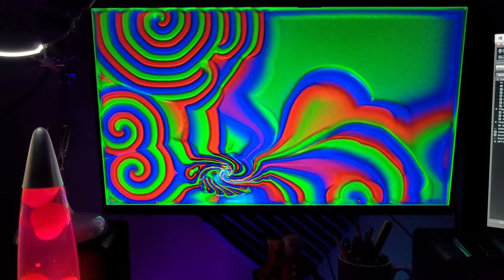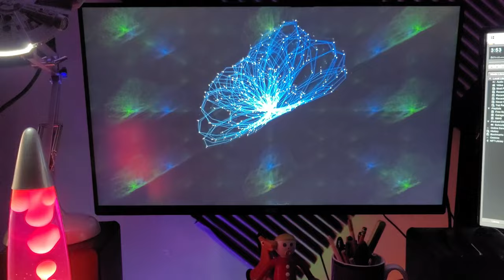Mysterious Ways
Free Mysteries 2023 version of Mysterious Ways - Paul David Hewson / Adam Clayton / Larry Mullens / Dave Evans